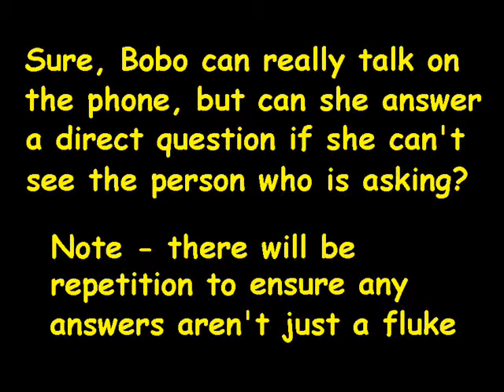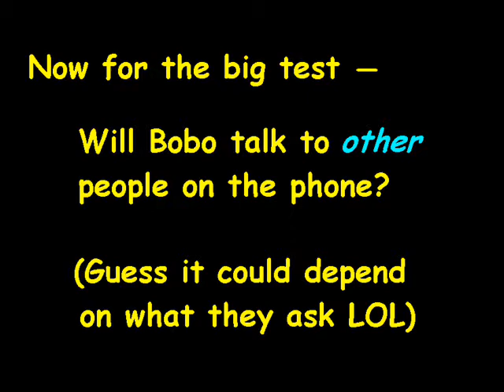Parrot Really Talking on the Phone 2 -- BETTER YET!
Then, in her "Way Better Than Talking" video, Bobo showed us she had learned how to ask for something and respond to us in conversational form.

Now, we have asked her to respond to the person (who she cannot see) by talking in context and answering specific questions asked, via a telephone.

Thanks to our friend, Anne, who was willing to take the time to have a conversation with a bird! LOL